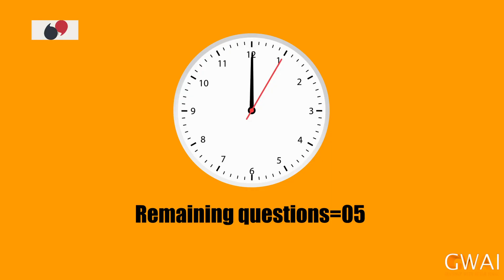Open Mic Cafe with Aftab Iqbal | 27 August 2022 | Kasauti Game | Ep 300 | GWAI